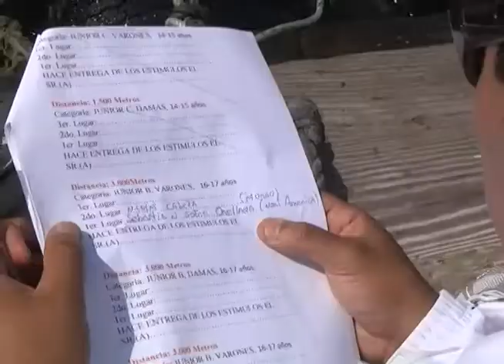MÁS DE 100 NADADORES EN TRAVESÍA NÁUTICA 2014